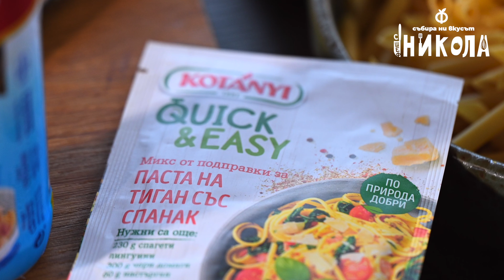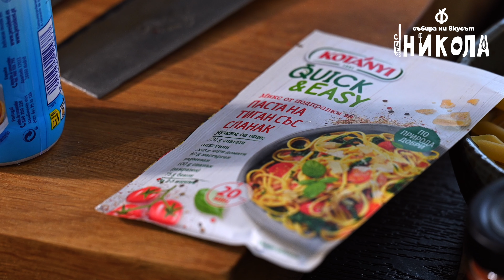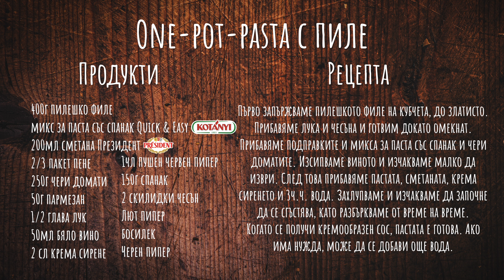One-pot-pasta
Нашето кулинарно приключение продължава! Заедно с шеф Никола @chefnikola_  ще разкриваме нови светове, ще експериментираме и  се наслаждаваме на готвенето и вкусната храна🍽️🍽️🍹🧑‍🍳.

В този първи епизод от новата ни поредица в партньорство с @ChefNikolaSimeonov представяме една лесна и изключително вкусна паста с пиле! Надяваме се, да й се насладите, колкото и ние :)

Необходими продукти:
2/3 пакет пене
250г чери домати
200мл сметана President
400г пилешко филе
50г пармезан
1/2 глава лук
50мл бяло вино
2 сл крема сирене
Kotanyi микс за паста със спанак
1чл пушен червен пипер
150г спанак
2 скилидки чесън
лют пипер
босилек
черен пипер
сол

Начин на приготвяне:
Първо запържваме пилешкото филе на кубчета, до златисто. Добавяме лука и чесъна и готвим докато омекнат. Прибавяме подправките и микса за паста със спанак и чери доматите. Изсипваме виното и изчакваме малко да изври. След това прибавяме пастата, сметаната, крема сиренето и 3ч.ч. вода. Захлупваме и изчакваме да започне да се сгъстява, като разбъркваме от време на време. Когато се получи кремообразен сос, пастата е готова. Ако има нужда, може да се добави още вода.